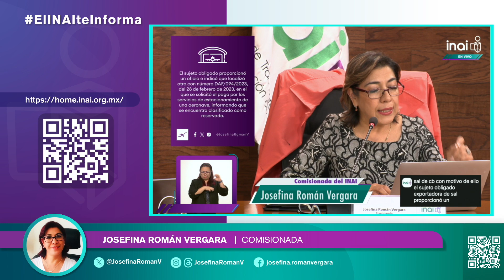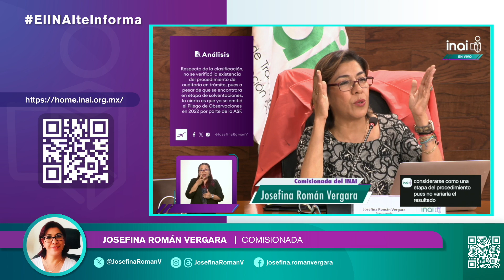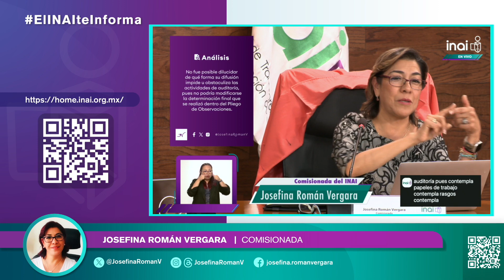ElINAIteInforma JRV Exportadora de Sal debe proporcionar a una persona un oficio que fue...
Exportadora de Sal debe proporcionar a una persona un oficio que fue clasificado como reservado